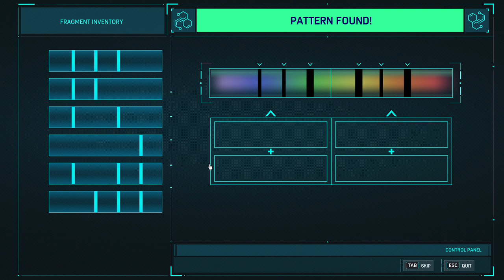||Marvel's Spider Man Remastered: Spiderman VS Everybody PART-1||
The ultimate clash as Spider-Man faces off against his most formidable foes, the Sinister Six, in stunning high-definition on PC Ultra Settings! Watch as Spidey swings, fights, and strategizes his way through intense battles against Doctor Octopus, Green Goblin, Electro, Rhino, Vulture, and Mysterio. With jaw-dropping graphics and immersive gameplay, this is a showdown you don't want to miss!